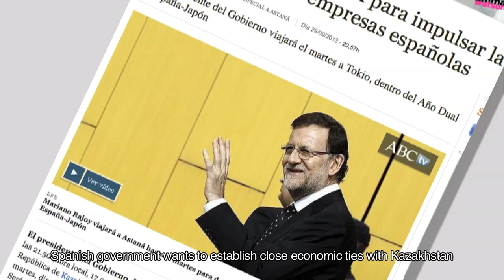Impidan la extradición de Pavlov a Kazajistán | Block the extradition of Pavlov!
Apelamos al gobierno español para que no permita la extradición de Alexander Pavlov a Kazajistán. La petición de extradición de Pavlov presentada por Kazajistán es de carácter político y su verdadera justificación se debe a la cercana relación de Pavlov con los círculos críticos al régimen autoritario de Nursultan Nazarbayev. Sabemos que en el caso de que Pavlov sea extraditado, las autoridades kazajas querrán obligarle a prestar declaraciones que necesiten - por eso Pavlov corre el riesgo de sufrir torturas e incluso muerte. Además, a raíz de su caso, estarán en peligro muchos periodistas y activistas de los movimientos independientes que permanecen en Kazajistán; lo mismo se refiere a sus familiares.

Pavlov, ex bodyguard of Mukhtar Ablyazov, main opposition figure to the current Kazakh president Nursultan Nazarbayev, is in detention in Madrid awaiting the decision on his potential extradition to Kazakhstan.
The Spanish High National Court is also expected to decide on the extradition of Alexandr Pavlov to Kazakhstan this week, on October 25. This is how we support him in Madrid by collecting signatures under petition in his case at change.org" Please help us and sign petition too!